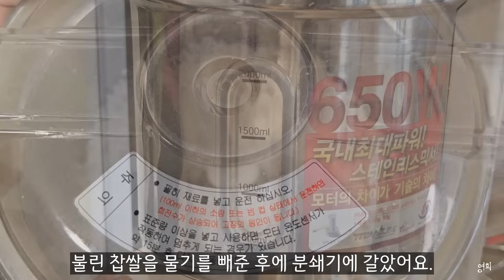SUB)시골생활🔆| 콩찰떡 만들고, 곶감 맛보기, 시금치 수확해서 오색비빔밥 만들어 먹기, 눈오리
** 00:50에 대사 '채에 한번 내려주었어요(x) →체에 한번 내려주었어요(O)'로 오타 수정합니다!

시골살이를 즐기는 영희의 시골정원에 오신 것을 환영합니다.

2024년 새해를 맞아 시청하시는 모든 분들이 더욱 건강하시고, 또 행복하시기를 기원합니다.

11월에 수확한 서리태콩으로 콩찰떡을 만들었어요. 쫄깃쫄깃한 찰떡에 영양만점인 서리태콩을 더하여 건강에도 좋고 맛도 좋아요. 갓 만든 떡과 생강차로 점심을 해결했어요.

이맘때쯤에는 수확해서 쌓아둔 먹거리들이 아주 많아요.
말린 가지와 도라지, 그리고 당근을 들기름으로 볶아서 비빔밥을 했어요.
추운 겨울에도 텃밭 비닐하우스에 있는 시금치도 넣어서 맛있게 먹었어요.

영희의 시골정원에서의 농촌일상을 보시고 잠시 힐링하는 시간이 되었으면 좋겠습니다

Welcome to Yeonghee's rural garden, where you can enjoy Korean countryside life.

We had wonderful and blessful year thanks to all of you!
I sincerely want to say, "thank you"!!
I hope that everyone will be healthier and happier in the new year of 2024.

I made rice cake with black beans harvested in November. I added nutritious black beans to chewy glutinous rice cake to make a healthy and tasty rice cake and ate it for lunch.

Around this time of year, there is a lot of food harvested and piled up in the countryside.
I made bibimbap by frying dried eggplants, bellflower root, and carrots with perilla oil.
I added spinach from the greenhouse in my garden.

I hope you have a peaceful healing moment with our video. Thank you.